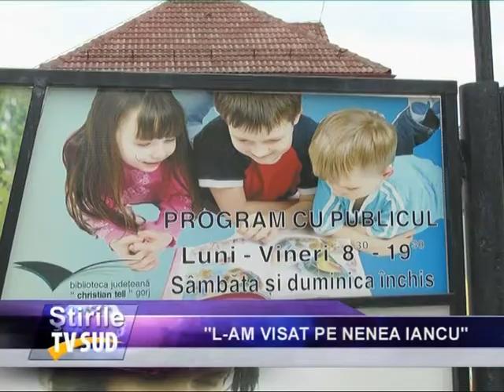LAM VISAT PE NENEA IANCU